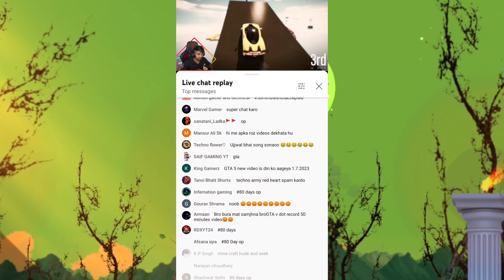FINALLY GTA 5 VIDEO COME IN TWO DAYS | TECHNO GAMERZ GTA 5 NEW VIDEO #152 | UJJWAL GTA 5 NEW EPISODE